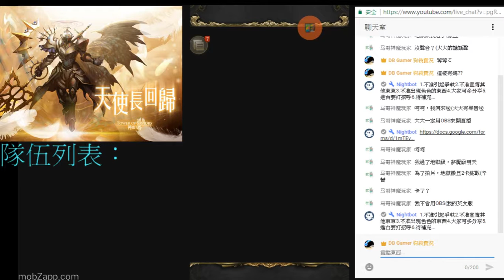[狗袋直播]神魔之塔-驚險呂布?/天使長的遺願(夢饜級)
試試新的直播方式@@

觀看規則：
1.不准引起爭執
2.不准宣傳其他東東
3.不准出現色色的東西
4.大家可多分享
5.進台要打招呼
6.待補充...